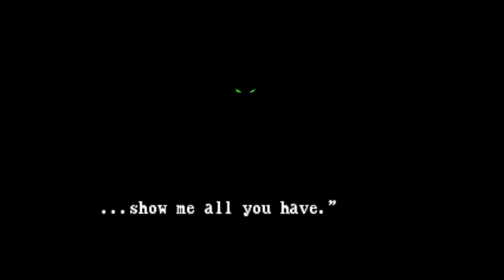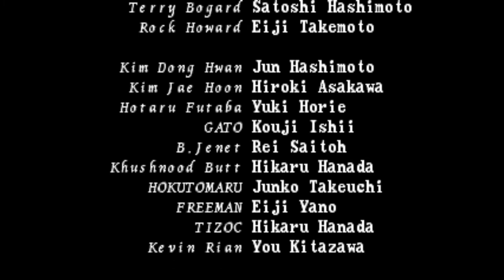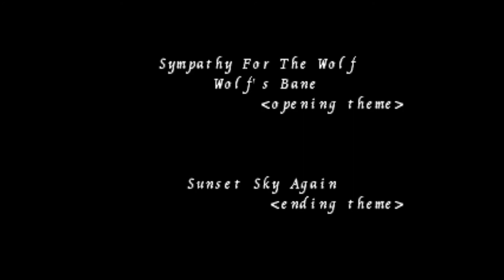Arcade Garou Mark of the wolf Butt 4k 60 FPS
Garou: Mark of the Wolves is a 1999 fighting game produced by SNK, originally for the Neo Geo system. It is the ninth and final installment of the Fatal Fury series.